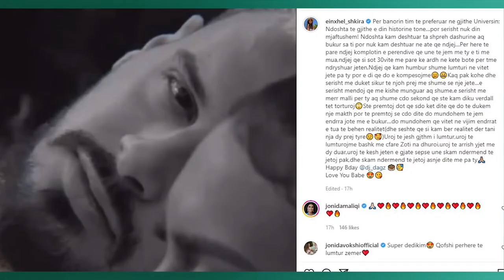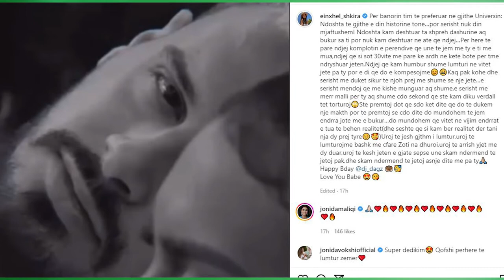Pas lajmeve se është shtatzanë ‘reagon’ Einxhel Shkira: Jam pozitiv, kjo është arsyeja pse…